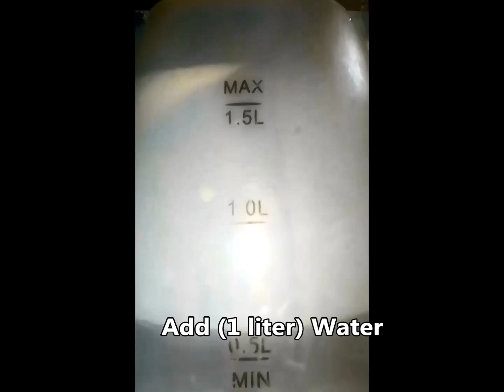UBE Flavored ICE CANDY (Budget recipe for business) 2020 ❤️ MissOnaBudget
Ingredients:
6 tbsps. - cornstarch
1 can - Ube flavored condensed milk
1 liter and 1/2 cup - water
1/4 kilo - sugar
1 small can - evap milk
1 1/2 x 10 plastic ice candy
*Yield - 28 pieces
JOIN & SHARE your food videos to our Fb Group (All Negosyo and Pang-Pamilya Recipe - Share your Photos and Videos)
JOIN & SHARE your business videos to our Fb Group (Sari Sari Business - Share Your Videos & Photos Here)